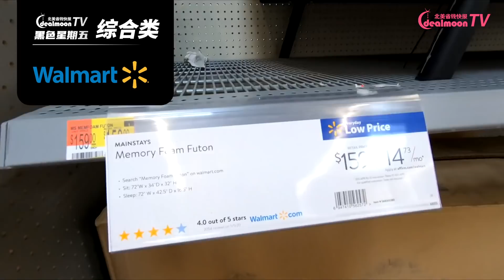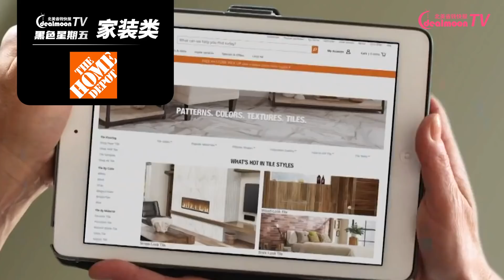2020黑五史低价盘点！热门商店什么值得买？ Macys, Walmart, Target, Best Buy, Costco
如果你是黑五新手，是否快被满天飞的折扣和好物推荐晃的头昏眼花了？今天，就再来和大家梳理一下